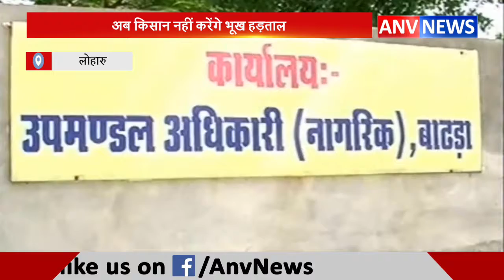अब किसान नहीं करेंगे भूख हड़ताल || ANV NEWS HARYANA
एसडीएम कार्यालय के सामने पिछले 10 दिनों से संयुक्त किसान संघर्ष समिति के बैनर तले धरना दे रहे किसानों ने अपनी भूख हड़ताल को स्थगित कर दिया है...विधायक सुखविंद्र मांढी के आश्वासन पर किसानों ने भूख हड़ताल को स्थगित करते हुए मंडी में बाजरी की सरकारी खरीद शुरू होने तक सांकेतिक धरना जारी रखने की बात कही है। इस पर विधायक सुखविन्द्र मांढी ने कहा है कि बीजेपी सरकार पूरी तरह किसान हितैषी और किसानों के प्रति संवेदनशील है..उन्होंने कहा कि हर खेत की विशेष गिरदावरी और क्षतिग्रस्त फसलों का हर किसान को मुआवजा प्रदान किया जाएगा...